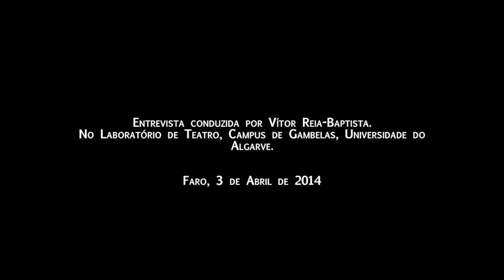CIAC 2014 Director Talk Initiative: Margarita Ledo Andión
Margarita Ledo Andión.

Biofilmografía
Poeta e escritora, da súa novela Porta Blindada (Edicións Xerais, Vigo,1990) sae a personaxe masculina central do filme 'A cicatriz branca'; investigadora e autora de obras sobre cinema autoral como Cine de fotógrafos (Gustavo Gili, Barcelona, 2005), Premio Espais d'Art Comtem- porani; cineasta experimental en 'Illa' (2009) ou en 'Cienfuegos, 1913' (2009); axitadora política e feminista, fai dialogar todo o que na historia ficou sen desenvolver nos seus documentarios 'Santa Liberdade' (Galiza/Brasil/Venezuela, 2004) e en 'Liste, pronunciado Líster' (Galiza,2005), para desenvolver proxectos académicos en torno ás pequenas cinematografías, as políticas da diver- sidade e os novos modos de consumo cultural. É catedrática de Comunicación Audiovisual da USC, numeraria da Real Academia Galega, pre- side e co-preside diferentes asociacións científi- cas locais e internacionais no eido das ciencias da comunicación, e coñeceu o exilio durante a ditadura franquista.